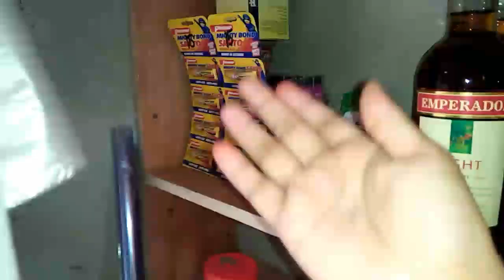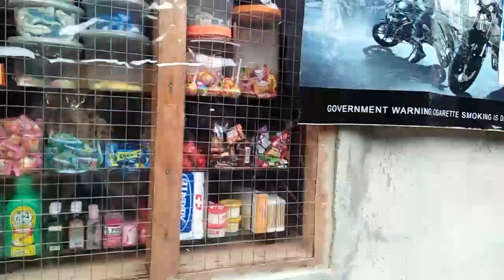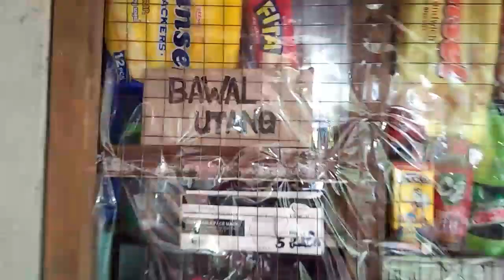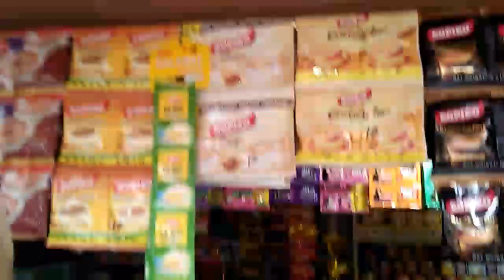QUICK TOUR SA LOOB AT LABAS NG AKING SARI-SARI STORE/SARI-SARI STORE TOUR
October 3,2021